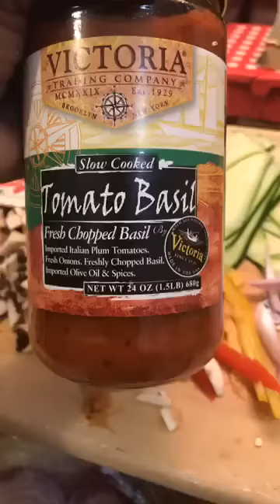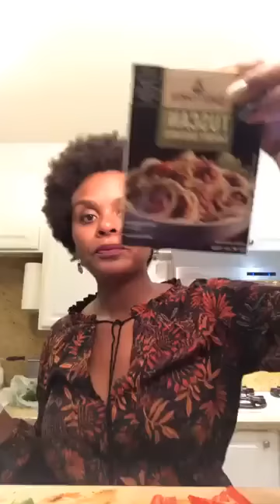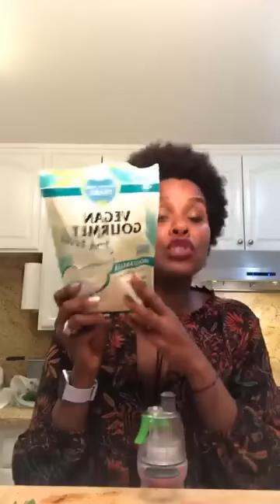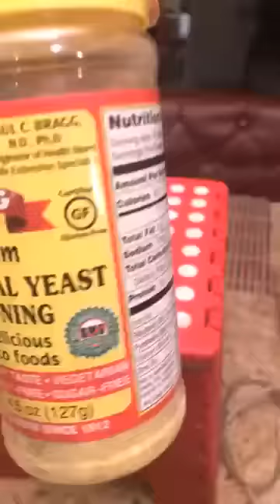Vegan Zucchini lasagna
Honey come on in this room and pray me thru this Vegan Zucchini lasagna that I’m about to attempt from my spirit🙌🏾🙌🏾. Baby maybe a recipe will be born tonight lol Come on in❤️
***Ingredients***
Olive oil
Zucchini **(Grill first to cook water out of it)
Garlic
Mushrooms
Spinach
Red/yellow/green peppers
Red onions
Follow your heart Mozzarella shreds
Follow your heart Parmesan
Roasted olive and basil tomatos(in can)
Victoria Tomato basil Sauce
Nutrional yeast
Basil
Ms Dash Garlic and herb seasoning (salt free)
No measurements just from the spirit!
Let me know how yours turns out